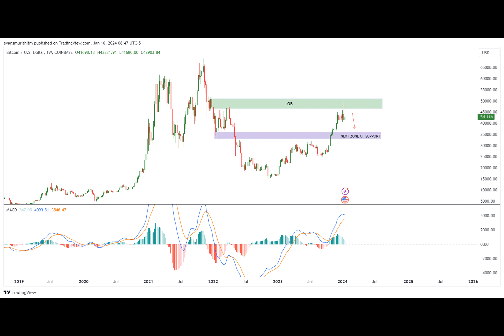How Bitcoin Price Rocket Ride To $50k Could Precede Intense Turbulence And Major Sell-Off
Bitcoin price is trading at $42,949 while fluctuating within the $24,500-$43,000 bracket – a pattern it has observed for several days. A shift in equilibrium is anticipated with the opening of the US stock market as experts anticipate Bitcoin ETF volumes to improve and help steady prices across the board.